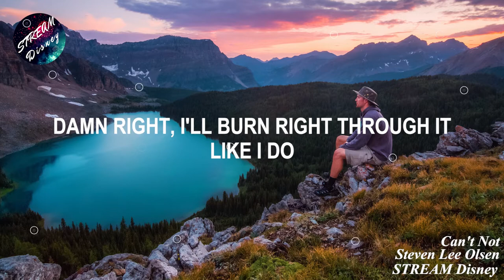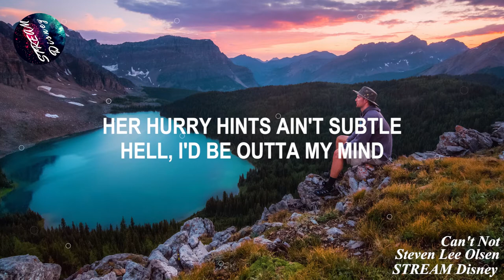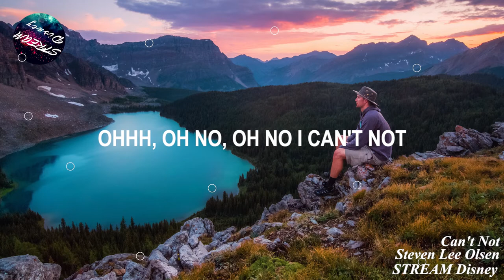Steven Lee Olsen - Can't Not (Lyrics)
🎤 Lyrics: Steven Lee Olsen - Can't Not

[Verse 1]
Yeah, when I get a fresh rain
And that back field's just right
I hear them mudders callin'
Beggin' for four wheel drive
Yeah, when I just get paid
My back pocket's on fire
Damn right, I'll burn right through it

Every Friday night
No matter how hard I try
Ohh I...

[Chorus]
I can't not
I don't know how to pass it up
I can't stop
Yeah, it's automatic
I just can't let a good time wait
I'm comin' in hot
It's in my country DNA
No I can't, no I can't not
I just can't not

[Verse 2]
Yeah, when she gets a wild hair
And wants to get in some trouble
Nah, she don't dance around it
Her hurry hints ain't subtle
Hell, I'd be outta my mind
To not jet over there fast
If there's a chance to hold her
Yeah, good luck holding me back

[Chorus]
I can't not
I can't stop
Yeah, it's automatic
No I can't, I can't not
Oh no I just can't not
Oh no I can't not

[Bridge]
No, I can't help it, got a one track mind

[Chorus]
Ohh, I, I can't not
I can't stop
Yeah, it's automatic
Ohhh, oh no, oh no I can't not
Ohhh, oh no, oh no, I just can't not

Photo Credit 📷 : Kalen Emsley on Unsplash